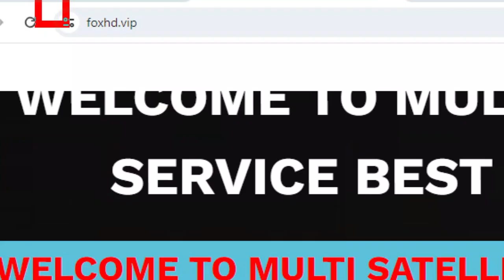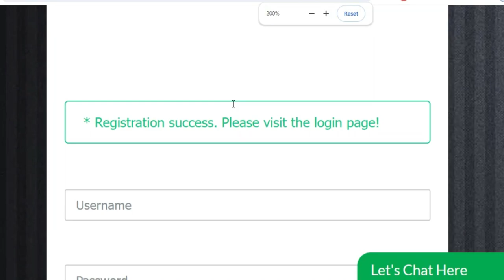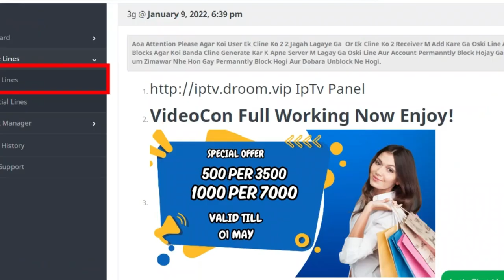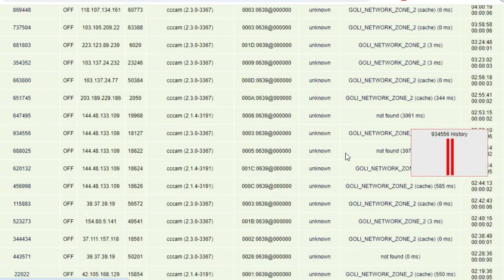1 Month Free Cline How To Make l Free Cccam Cline Panel 2024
1 Month Free Cline How To Make l Free Cccam Cline Panel 2024

2 Days Free cline
5 Days Free cline With Multi Satlite
108E tatasky 83E sd and hd cline reseller panel
83e cccam panel
airtel hd cline price in pakistan
5 day free cline
5 day free cline
 freecline2020,
cline facebook,
cline generator,
free,cccam cline,
working all satellite,
videocon d2h,